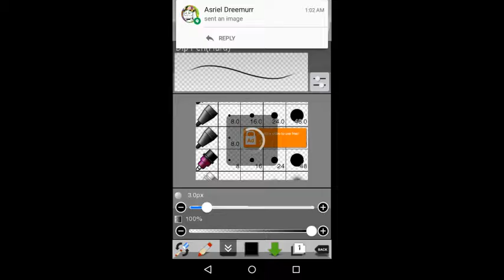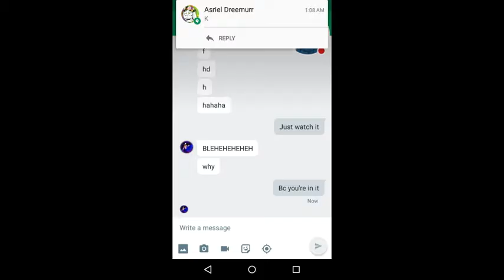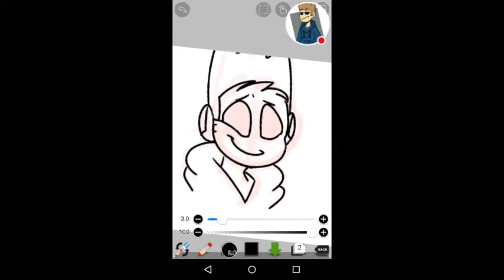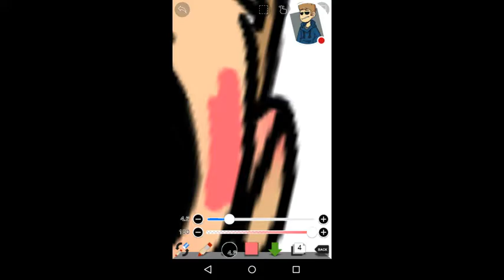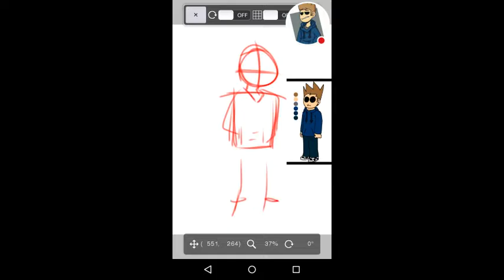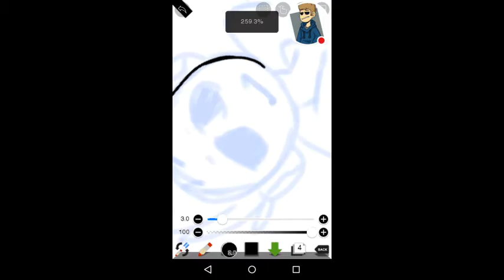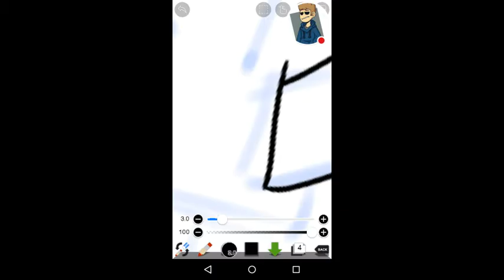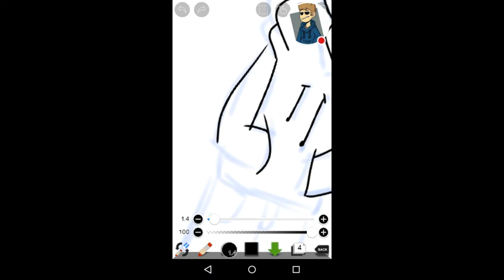bae is going to sleep (;-; ❤) but imma draw ;w;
Watch me play ibisPaint X!